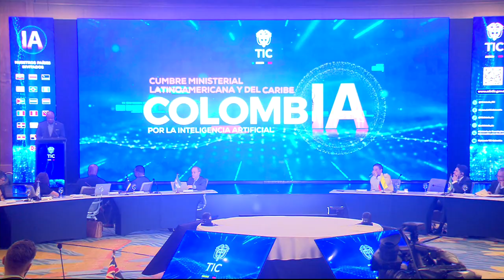Intervención de Luis Gilberto Murillo, Ministro de Relaciones Exteriores de Colombia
Acompáñanos en esta intervención del Ministro Luis Gilberto Murillo del Ministerio de Relaciones Exteriores de Colombia. En este video, el ministro aborda temas cruciales para la política exterior del país, destacando los esfuerzos diplomáticos, las relaciones internacionales y las estrategias para promover la paz y el desarrollo sostenible. No te pierdas esta oportunidad de conocer más sobre la visión y los objetivos del gobierno colombiano en el ámbito global.